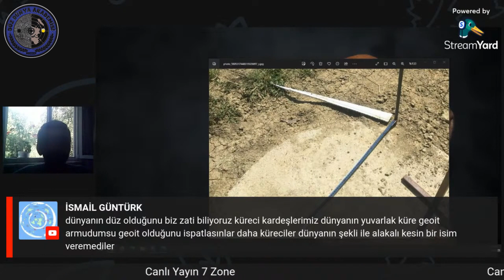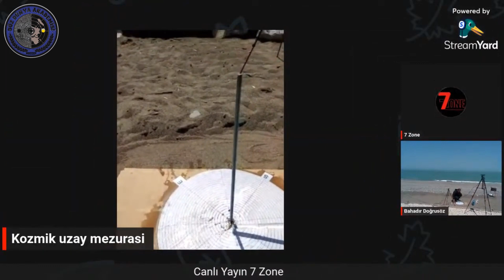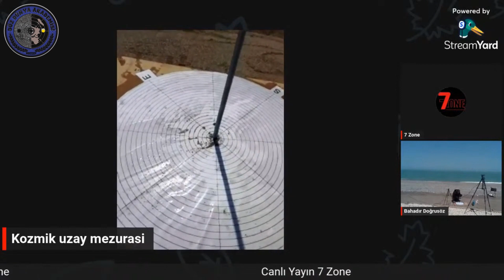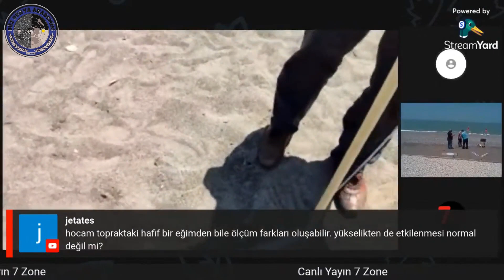Eratosthenes Deneyimiz / 21 Haziran 2023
​21 haziran 2023 de istanbul'dan Kastamonu Cide sahiline giderek yaptığımız Eratosthenes deneyimiz. Keyifli seyirler...
23 Eylül de yapacağımız deney tekrarı Kanalımızdan Canlı Yayınla izlenebilir.